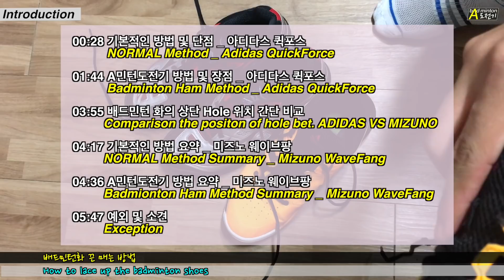[꿀팁.리뷰] A조도 모르는 배드민턴화 끈 묶는 법_ 당신은 기능성 최대활용할수 있게 끈을 매고 있나요?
이 방법은 전문 러너(Runner)들이 사용하는 런닝화 끈 매는 방법 중 하나로서,
발목을 잘 잡아줄수 있게 끈을 맬수 있어요.
배드민턴화 뿐만 아니라 집에 가지고 계신 기본 운동화 및 런닝화를 확인해보세요. 상단에 구멍이 존재할 것입니다.
지금부터 이 구멍을 잘 활용하여, 발목을 잘 잡아주고 편하게 끈을 묶고 푸는 똑똑한 동호인이 되어보아요~~~

제목 : 배드민턴화 끈을 매는 법 (Feat. 런닝화 매는 법)
제품 : (1)아디다스 퀵포스 (2)미즈노 웨이브 팡
촬영, 편집 : A민턴도전기_Badminton Ham